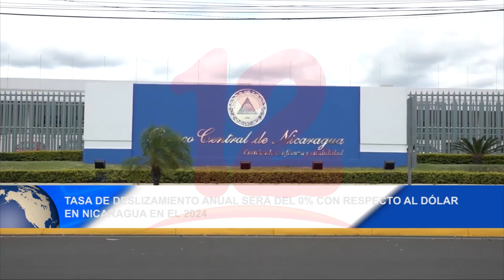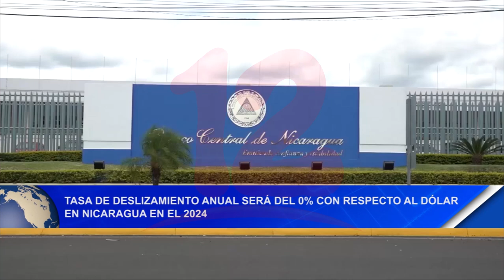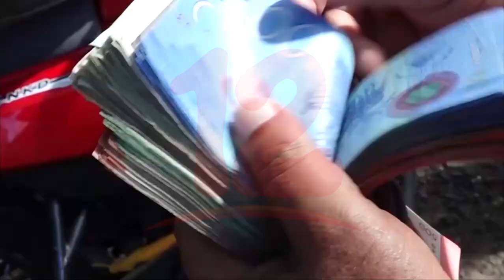Noticias12Nicaragua Tasa deslizamiento anual será del 0% con respecto al dólar en Nicaragua en 2024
Tasa deslizamiento anual será del 0% con respecto al dólar en Nicaragua en 2024